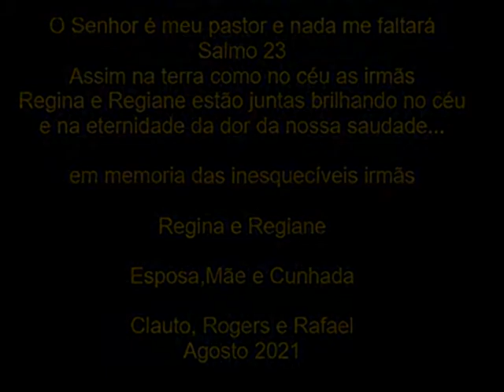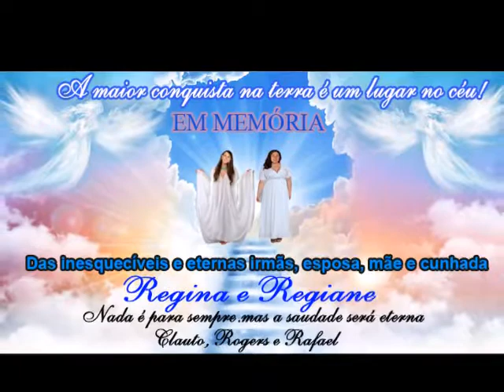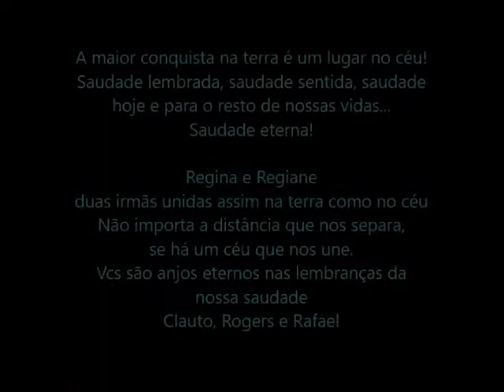O SENHOR É MEU PASTOR E NADA ME FALTARÁ (SALMO 23) EM MEMÓRIA DAS IRMÃS REGINA E REGIANE..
O SENHOR É MEU PASTOR E NADA ME FALTARÁ (SALMO 23)
EM MEMÓRIA DAS IRMÃS REGINA E REGIANE (ESPOSA, MÃE E CUNHADA) QUE ESTÃO HABITANDO NA CASA DO SENHOR POR LONGOS DIAS...
Assim na terra como no céu as irmãs Regina e Regiane estão juntas brilhando no céu e na eternidade da dor da nossa saudade... SALMO 23 em memoria das inesquecíveis irmãs Regina e Regiane, ... A maior conquista na terra é um lugar no céu!... Saudade lembrada, saudade sentida, saudade hoje e para o resto de nossas vidas...  Saudade eterna! Não importa a distância que nos separa, se há um céu que nos une. Vcs são anjos eternos nas lembranças da nossa saudade...
Clauto, Rogers e Rafael